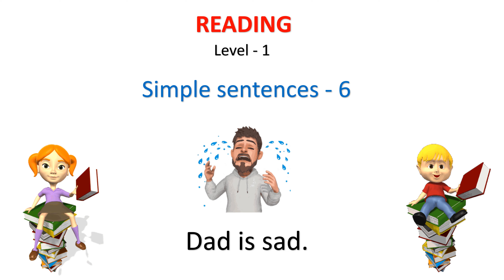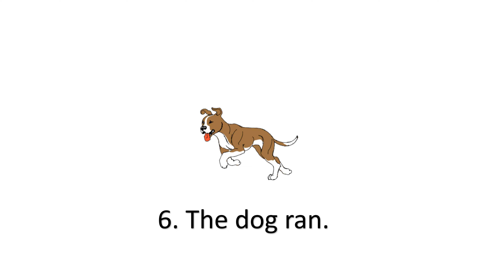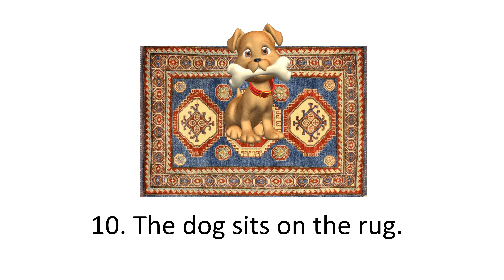Preschool Level - 1 Simple Sentences - 6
Simple sentences for preschool or kindergarten kids!